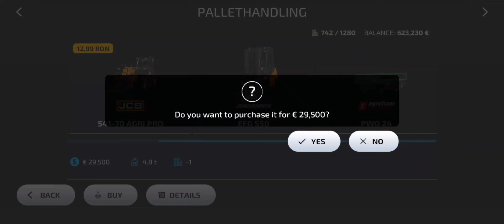I needed these things for the grape factory!Farming Simulator 23 map of Amberstone #331